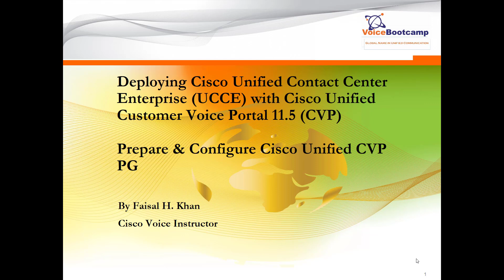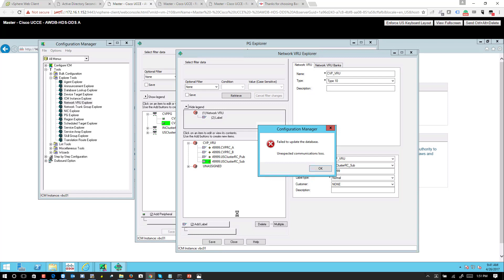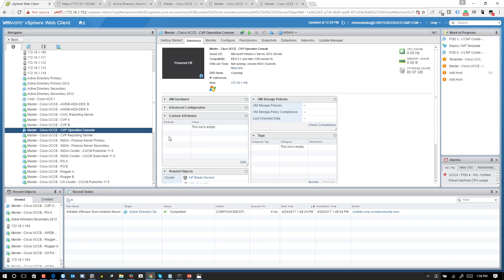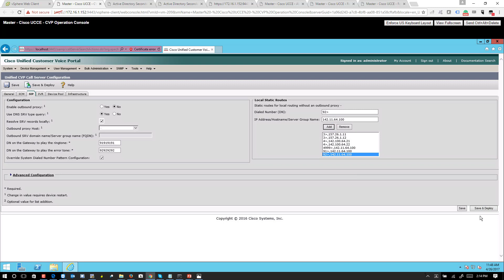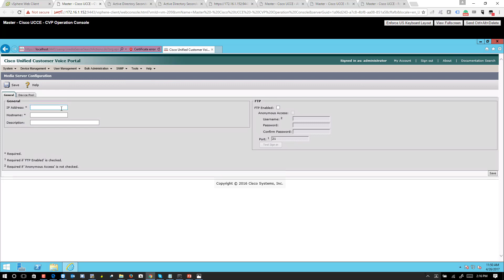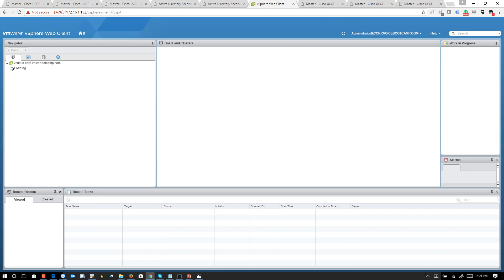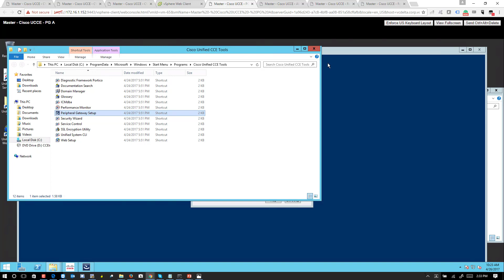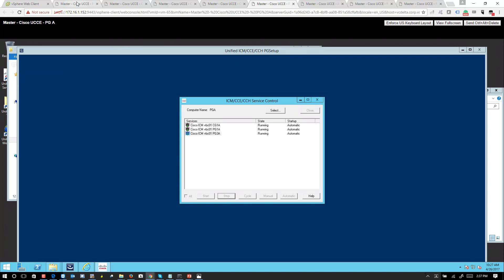Cisco UCCE 11.5 - Prepare and Configure PG for Cisco Unified CVP in Duplex Environment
by VoiceBootcamp.com

Product: Advanced Cisco UCCE 11.5 Deployment Self Study Kit
Learn to install, configure and deploy Cisco UCCE 11.5 Solutions